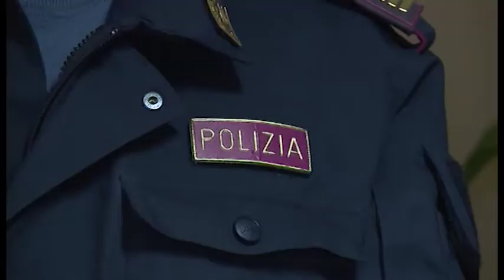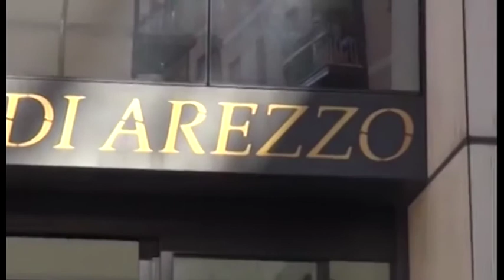Furti nei centri commerciali di tutta la Toscana: la Ppolizia scopre una banda specializzata